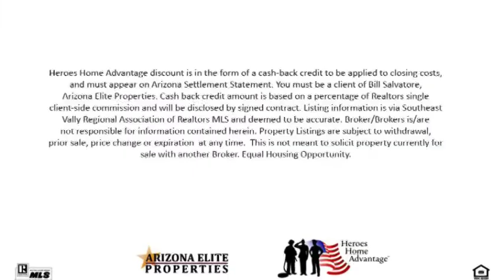Thru the Pandemic, these where our true Heroes. Brave /